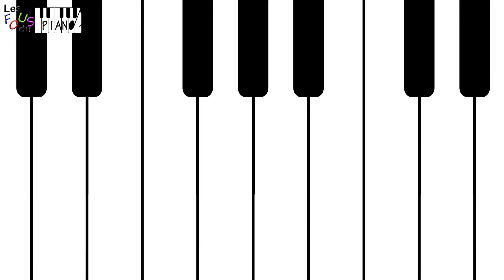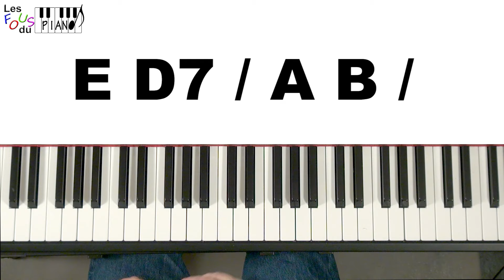Ça c'est vraiment toi de Téléphone au Piano : Ambiance, Arpèges et Octaves !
Hé non, le morceau 'ça, c'est vraiment toi' de Téléphone n'est pas réservé aux guitaristes ! Je vous propose aujourd'hui de le jouer, et vous verrez que non seulement que cela met l'ambiance, mais qu'en plus vous travaillerez votre synchronisation des mains, vos arpèges, vos octaves et d'autres techniques au piano. Il y a plusieurs façons de le jouer !

Téléchargez gratuitement les guides pour apprendre à jouer avec les accords sur le

Pour aller plus loin :

Site internet qui parle du piano et tout ce qui touche au clavier

Comment me suivre :

4.

Ludo, Les Fous du Piano

Chapitres :

00:00 - Introduction
01:02 - La grille et le riff
04:26 - Accords main droite
07:23 - Riff des 2 mains (octaves)
09:49 - Arpèges main droite
13:14 - Conclusion